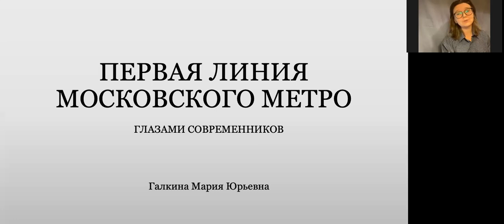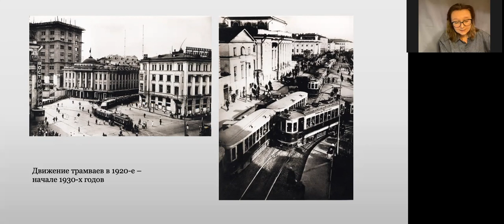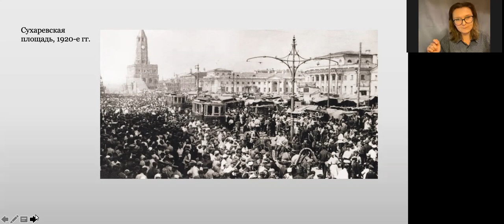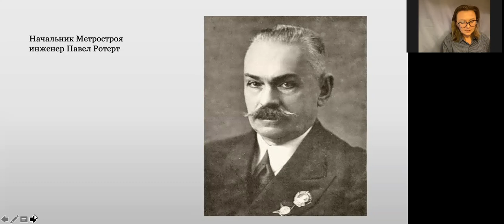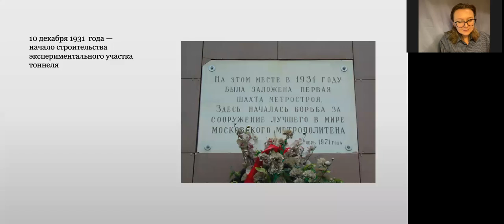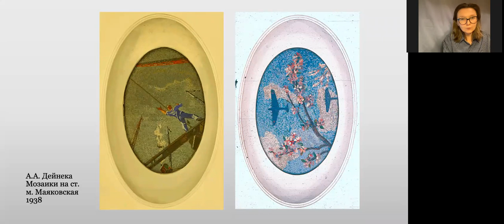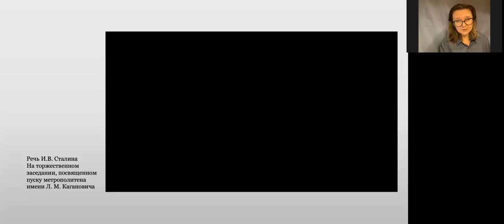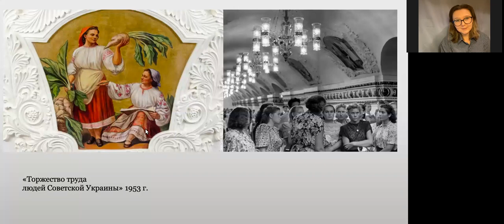Первая линия московского метро глазами современников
Энтузиазм первых метростроевцев сегодня кажется нам удивительным и не вполне правдоподобным явлением из жизни Москвы 1930-х годов. Попробуем разобраться, как сформировалась инженерная элита при проектировании и строительстве советского метрополитена? Откуда пришли люди, воткнувшие в землю лопаты для сооружения первого тоннеля? О чем недоговаривают в своих воспоминаниях работавшие в тяжелых условиях шахтеры? И что об этом событии читали на страницах газет ожидавшие новый вид транспорта обыватели?
Лекцию проведет Галкина Мария Юрьевна, экскурсовод, кандидат филологических наук